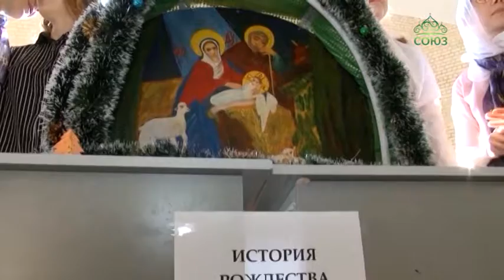Рождественская ёлка для маленьких жителей Энгельса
Большое значение для детей имеет не только молитвенное участие в рождественском богослужении, но и творческая часть праздника. Спектакли и игры помогают ребятам лучше познакомиться с историей торжества, задуматься о том, что такое добро и что такое зло, выбрать добрый путь в своей жизни. Юным жителям Энгельса помогала постичь суть Рождества Христова архиерейская елка.